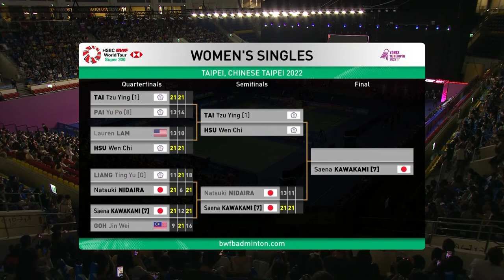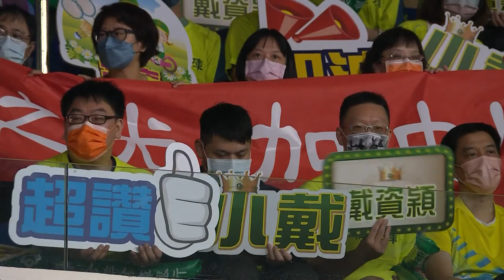YONEX Taipei Open 2022 | Tai Tzu Ying (TPE) [1] vs. Wen Chi Hsu (TPE) | SF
YONEX Taipei Open 2022 | Super 300
Women's Singles | Semifinals
Tai Tzu Ying (TPE) [1] vs. Wen Chi Hsu (TPE)